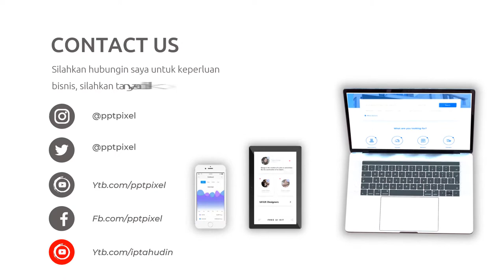Video Promosi Fashion, Wanita, Perempuan, Terbaik, Elegan, Modern, Simple, Trendy, Terkini, Menarik,